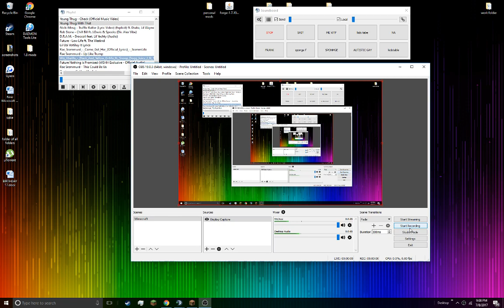ZEBRA IS BACK FROM DINNER! (Mega Walls Forsaken #1 - FullyMax Phoenix)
SORRY FOR MESSING WITH YOU @DOOPLIX